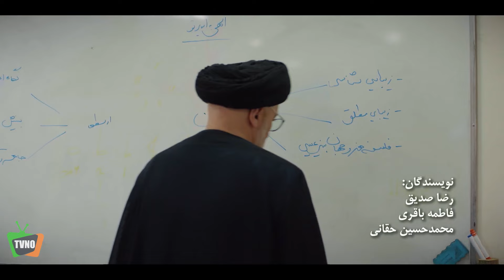سریال ایرانی مشاور | قسمت 4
Serial Moshaver - Episode 4

برای تماشای قسمت های بعدی سریال مشاور بر روی لینک زیر کلیک کنید:
خلاصه داستان سریال مشاور:
این سریال مجموعه‌ای از داستان‌های خانوادگی با رویکرد ارائه راه حل برای زندگی بهتر خانوادگی و در پی گره گشایی از اختلافات آنهاست.

بازیگران:
فرهاد قائمیان، حشمت آرمیده، مجید شهریاری، مهدی امینی خواه، مهری آل آقا، حسن اسدی، گیتی معینی، شیوا خسرو مهر، فرخنده فرمانی زاده، فرهاد بشارتی...

کارگردان: محمد صادق بکتاش
ژانر: خانوادگی
Synopsis:
This series is a collection of family stories with the approach of providing solutions for a better family life and seeking to resolve their differences.

Actors/Actresses:
Farhad Ghaemian, Heshmat Armideh, Majid Shahriari, Mehdi Aminikhah, Mehri Al-Agha, Hassan Asadi, Giti Moini, Shiva Khosro Mehr, Farkhonde Farmanizadeh, Farhad Besharati...

Director: Mohammad Sadegh Baktash
Genre: Family